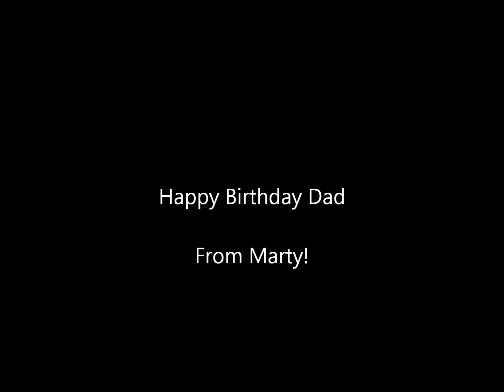Happy Birthday Dad